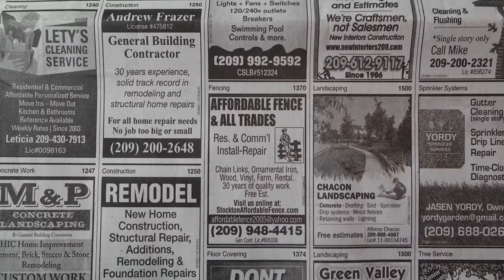DELIS - Wayve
Directed By Orhene

Produced By A-Swxg